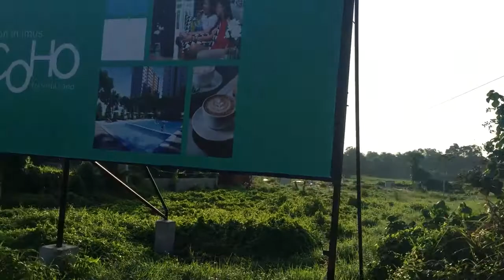Imus Grand Stadium 02 and Water Tank Walking Vlog 06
Walking Vlog 06 Imus Grand Stadium 02 and Water Tank